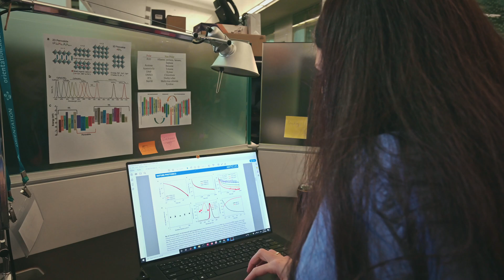Catalysts: Despoina | Familiar with Failure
Despoina Gkeka is a Ph.D. student from Greece studying material science and engineering at KAUST. She knows you can’t just look at the problems, you have to look for solutions too.

This is her story

If you want to learn more about being a student at KAUST